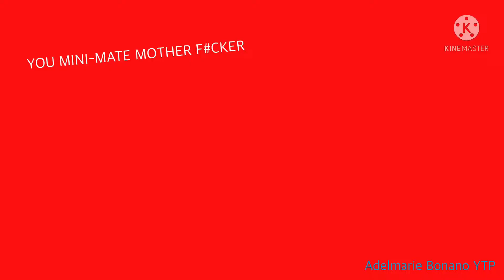AB: 1 Second from 46 Video (YOUR BROKEN MY HOUSE)